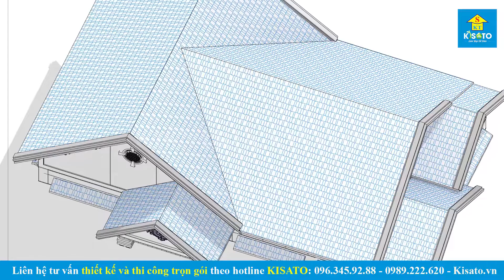Ngắm Nhìn Mẫu Nhà Vườn Mái Thái Hiện Đại Xây Thô 564 TRIỆU Tại Huyện Hậu Lộc Tỉnh Thanh Hóa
⭐⭐ Cập nhật mới nhất về khuyến mại thiết kế - thi công tháng này của KISATO
- Nhà đẹp Thanh Hóa mời các bạn cùng tham khảo mẫu nhà vườn mái Thái hiện đại được thiết kế cho gia đình gia chủ Phạm Lê Trường có địa chỉ tại Hậu Lộc, Thanh Hóa.

** Lưu ý: Chi phí công trình đang được tạm tính theo giá xây thô, chỉ mang tính chất tham khảo vì tùy vào từng phương án móng, vật tư địa phương sẽ dẫn tới giá thành khác nhau.

💦 Tham khảo bảng báo giá thiết kế - thi công trọn gói

📌 Thông tin công trình:
- CĐT: Phạm Lê Trường
- Địa điểm: Hậu Lộc, Thanh Hóa
- Công trình: Nhà vườn mái Thái hiện đại
- Kích thước tổng thể: 9.11x15.5m
- Thực hiện bởi: Kisato

📌 Công năng sử dụng:
- Phòng khách
- Phòng thờ
- Phòng ăn
- 4 Phòng ngủ
- 1 Phòng wc

✅ Thiết kế và thi công:
🏡ĐỊA CHỈ TRỤ SỞ KISATO :
🔹 HÀ NỘI:
🔹 NINH BÌNH:
+  Khánh Trung - Yên Khánh - TP. Ninh Bình
🔹 THANH HÓA: